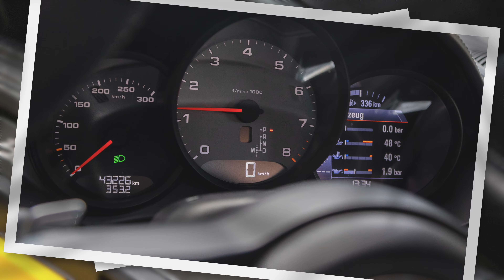Porsche 718 Boxster S Cabriolet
New in Stock. Neu eingetroffen.